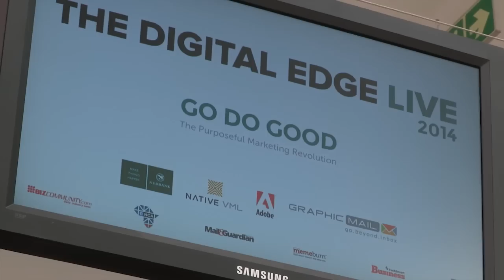The Digital Edge Live 2014 - Adrian Hewlett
The Digital Edge Live 2014 conference took place on 30 September at Vodadome, Midrand. Bizcommunity's Danette Breitenbach caught up with keynote speaker Adrian Hewlett, CEO of Machine.